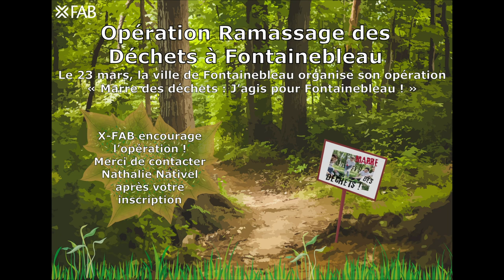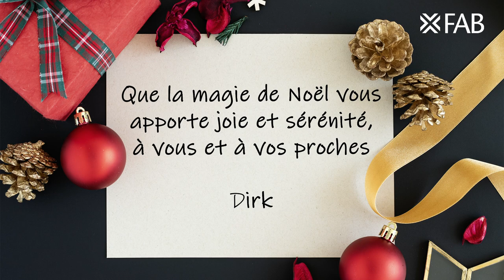X-FAB France - Retrospective 2019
Have a look at all the fantastic activities our French colleagues did in the course of 2019. Thank you for sharing those moments with us. You are XFABulous!